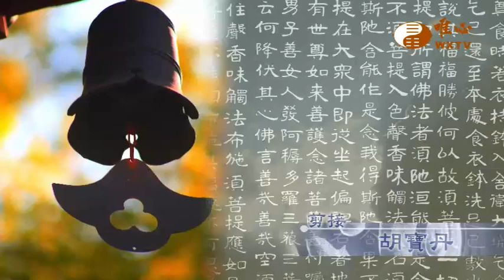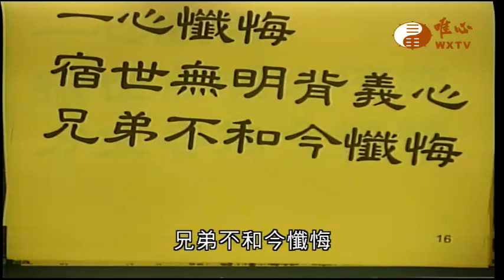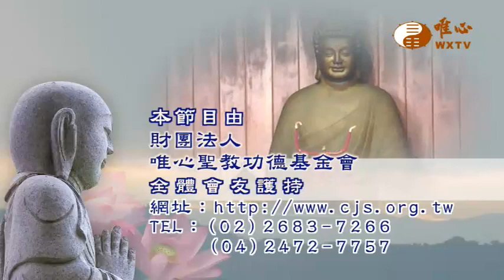【金剛般若波羅蜜經899】｜ WXTV唯心電視台